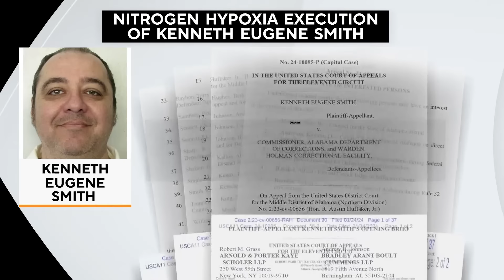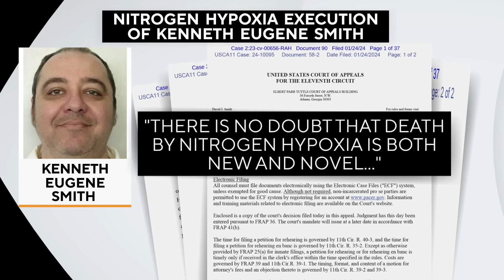Alabama prepares to perform execution with nitrogen gas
The state of Alabama is using a first-of-its-kind execution method of nitrogen gas.